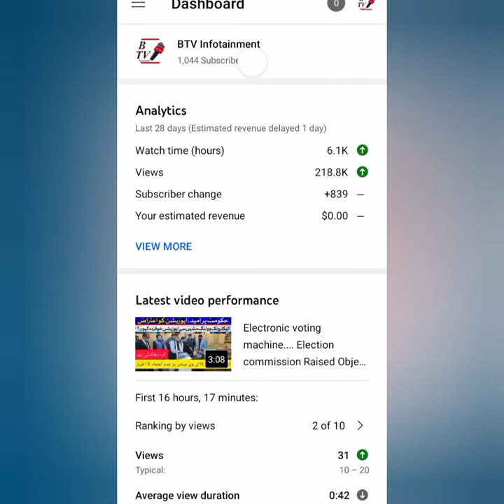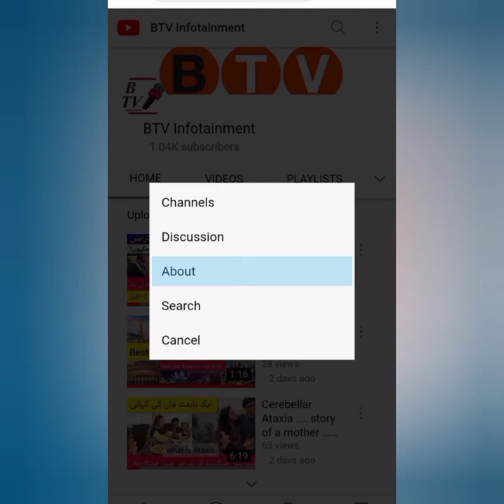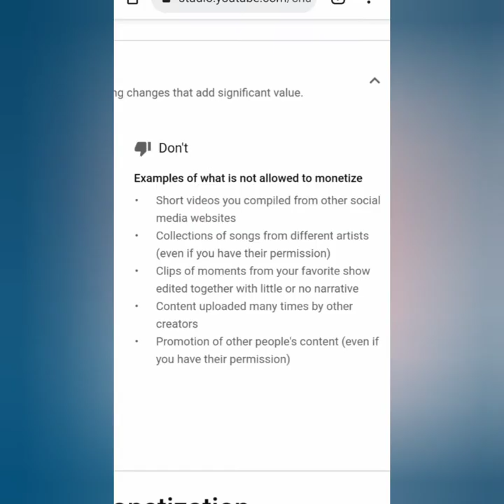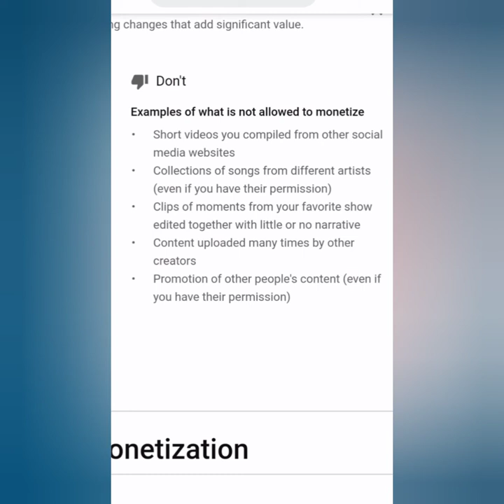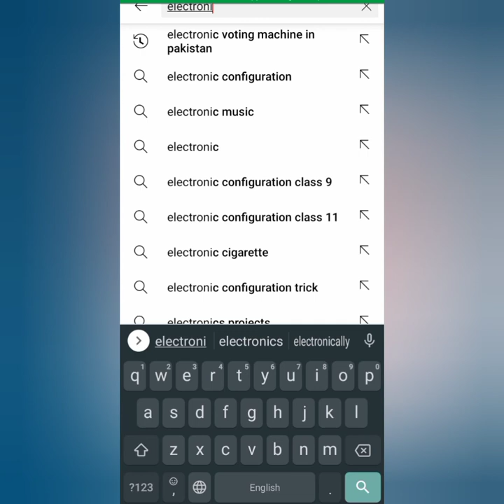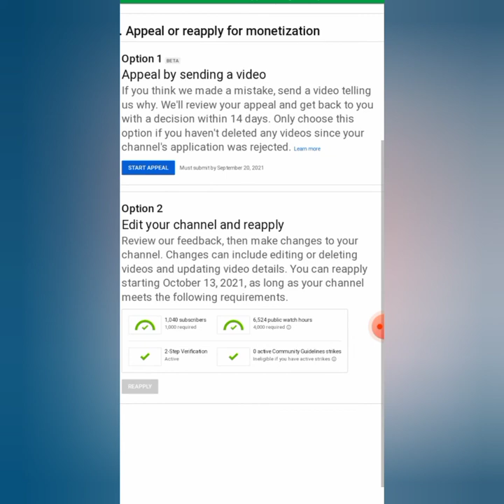Refused content monetization l How a YouTube channel can monetized l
YouTube rejected monetization how we can apply for re apply

This is an informative video about YouTube monetization. how a YouTube channel can be monetized by following few important steps .
it will also help new YouTubers.

nimra ali
ducky bhai
azad chaiwala
muneeb butt vlog
solution Talks by Tayyab
mein huzaifa fatima
Zeeshan shaikh
YT unlocked